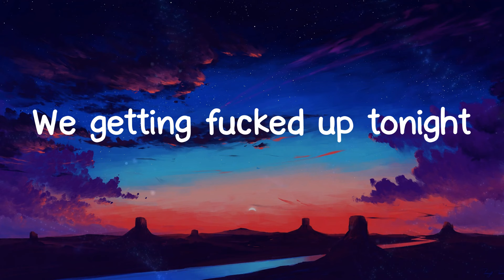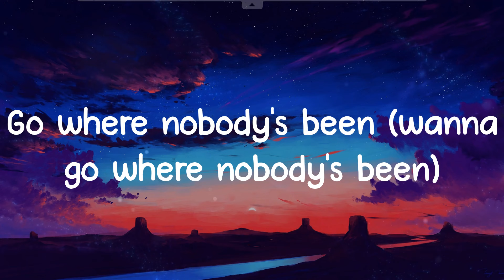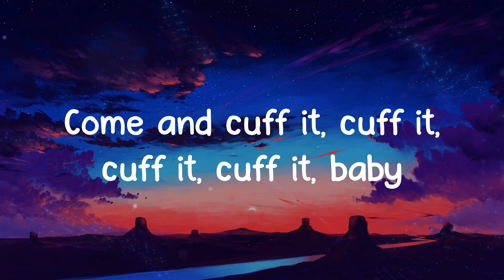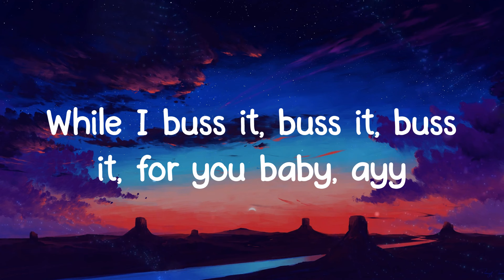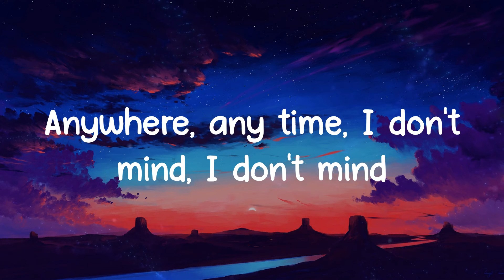CUFF IT - Beyoncé (Lyrics)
CUFF IT lyrics:
Black lights
Ooh, baby
For you
We gon' fuck up the night
Take flight